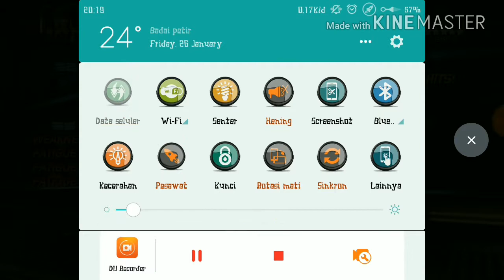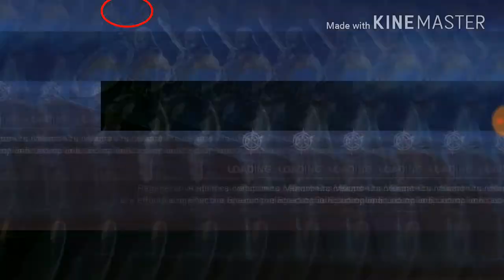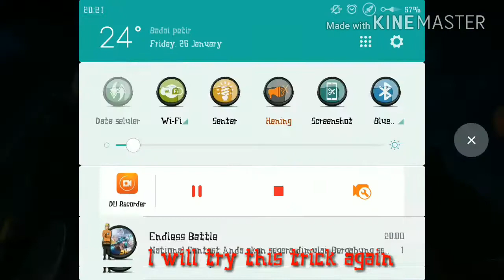Trick how to repeat/restart the battle in MCOC with out lose your Hero